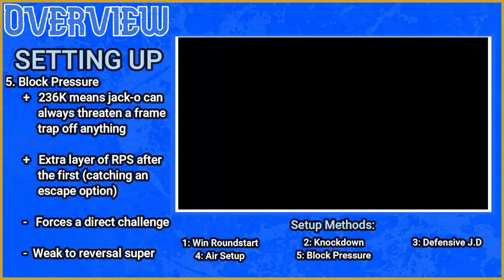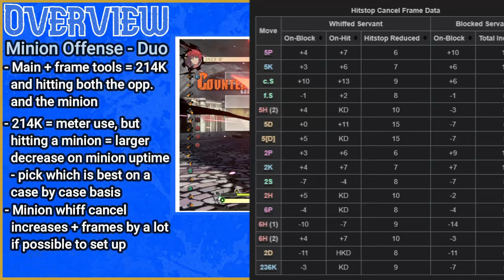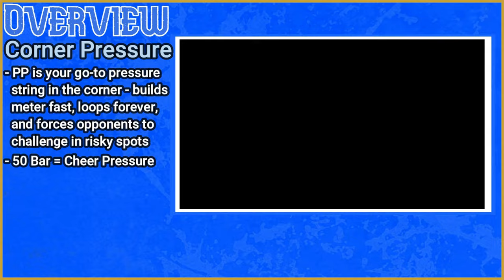GGST Jack-o Pro Guide | Part 1: Fundamentals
A professional Jack-o Guide for leveling up your Jack-o play made by me, one of the best Jack-o players in the world! Part 2 will release in the near future and include matchup advice and other more spesific info!

Intro: 0:00
Overview: 1:01
Setting up: 2:25
Minionless Neutral: 7:36
Minion Neutral: 9:21
Minion Offense - Duo: 11:39
Mixups: 17:13
Oki + Advanced Mixups: 18:35
Corner Pressure: 21:55
Meter Usage: 24:49
Defending VS Meter: 28:06
Defending VS Reversals: 29:32
Conclusion: 30:55

GGXX - Conclusion
GGXX - Bridget's Theme